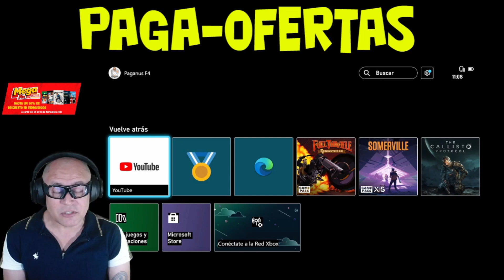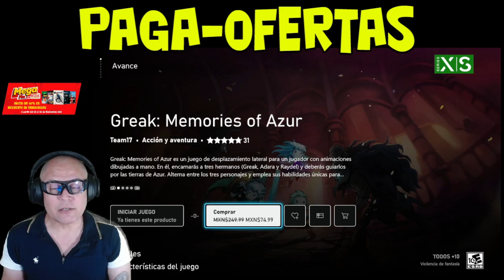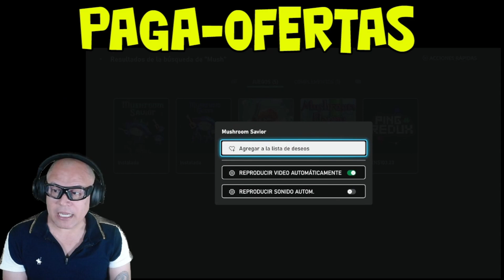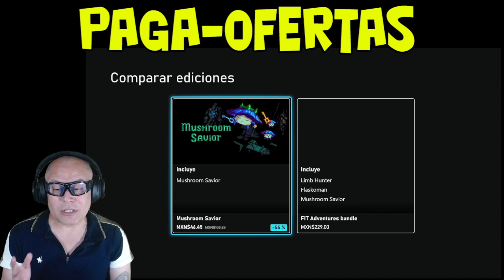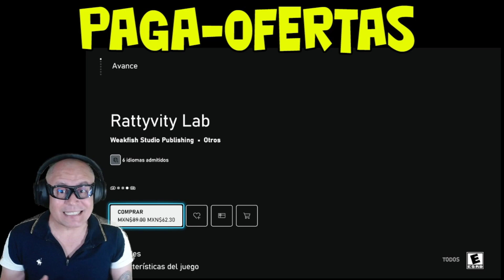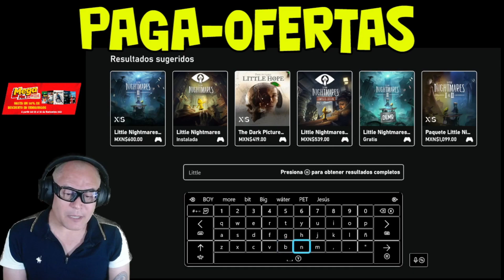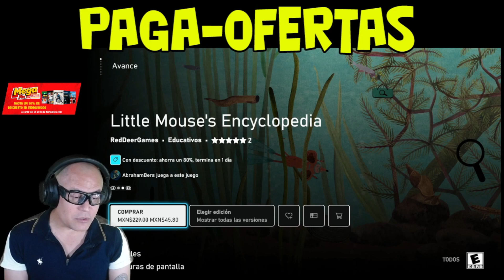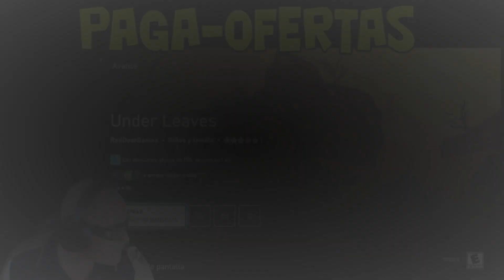🎮 Juegos Con Logros Fáciles 💎 En Oferta y Baratos 💵 Del 06 al 12 de Diciembre 💚 Xbox Series X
En esta sección de PagaOfertas traigo unos JuegosConLogrosFáciles en OfertaMuyBaratos para aprovechar el que más les interese y le puedan dar diferentes usos que se mencionan en el video.